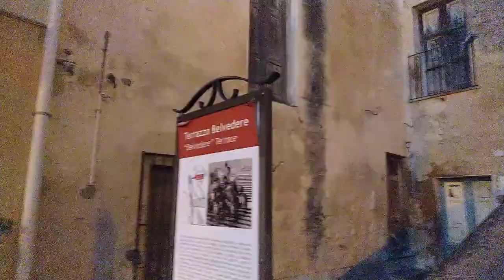Sambuca Sicily Private Tour November 2019 One euro house due diligence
On my trip through Sicily, I had to take the opportunity to visit the city of Sambuca of Sicily. It is already considered a tourism favorite, so having had 1 euro homes in recent months, I was curious to see what real estate I would find there.

I was surprised to find a private experience while walking through the streets of Sambuca. I definitely want to come back in the summer months and get a different perspective, but the adventures I experienced were memorable.